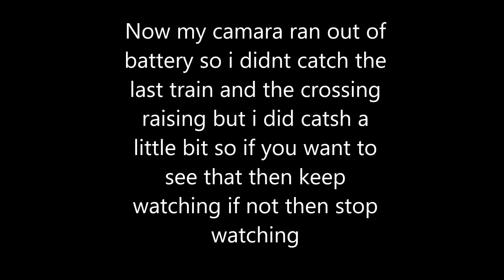New upgraded Sawston Level Crossing (4)